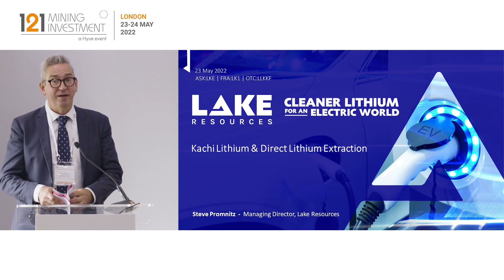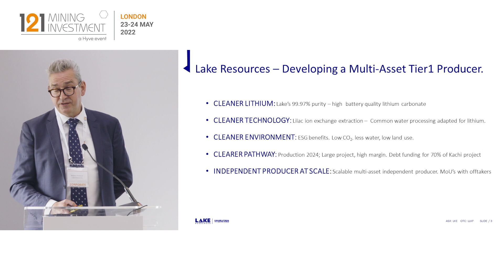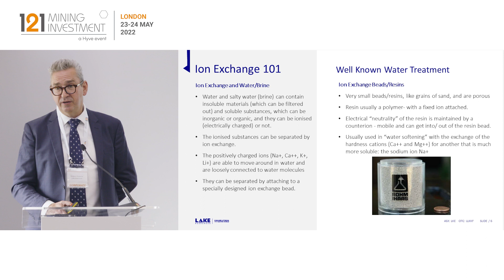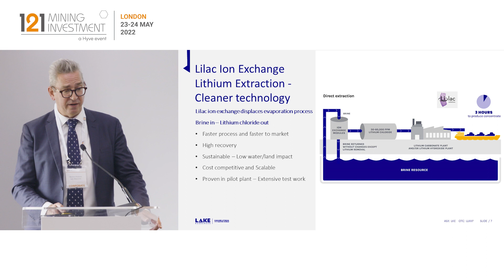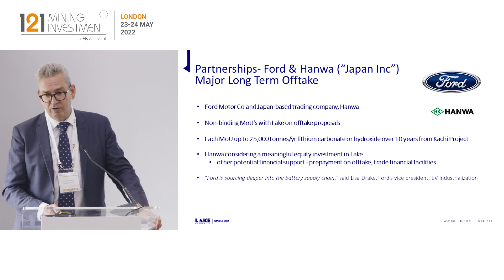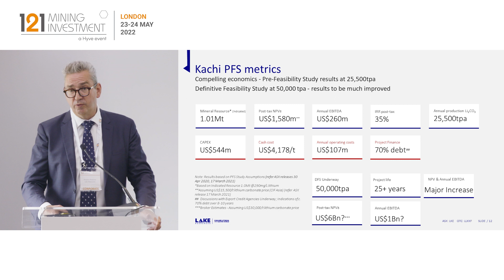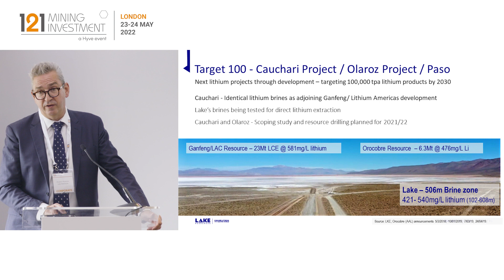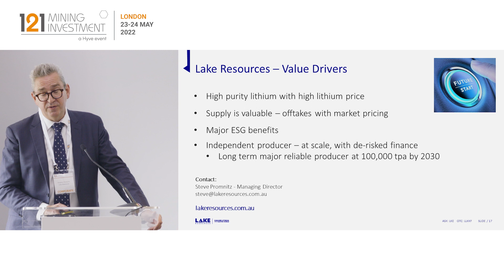Presentation: Lake Resources - 121 Mining Investment London May 2022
Lake Resources NL (ASX:LKE; OTC:LLKKF) is providing a clean solution to the delivery of high quality lithium into the battery supply chain powering the energy transition to electric vehicles. Lake uses disruptive, direct extraction technology from its partner, Lilac Solutions in California, for efficient production of high purity lithium with significant ESG benefits, demonstrated in a pilot plant.

The flagship Kachi Lithium Brine Project is indicatively financed into production at 50,000 tonnes/year lithium carbonate in 2024 with long dated low cost project finance from the UK Export Finance and Canada’s EDC.

Lake’s ambition is to produce 100,000 tonnes/year of the cleanest battery quality lithium carbonate, with ESG benefits, by 2030 for use in the accelerating battery and electric vehicle (EV) market.

Primary ticker: ASX:LKE, OTC:LLKKF
Stage of development: Exploration, Development, Production
Primary minerals: Lithium
Project to promote: Kachi Project
Project location: Argentina